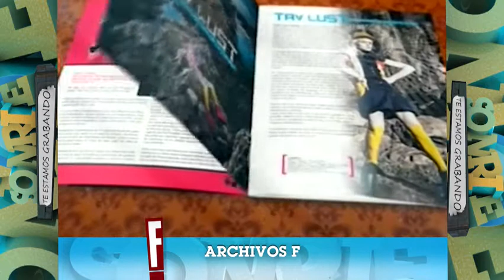Sonrie Prog 190 Archivos f